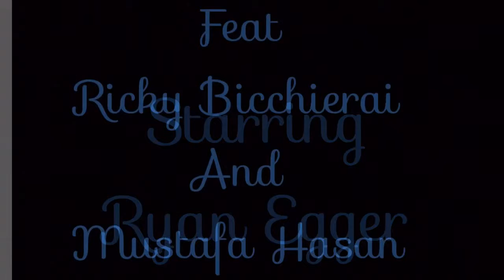2 Days At Glen Eden